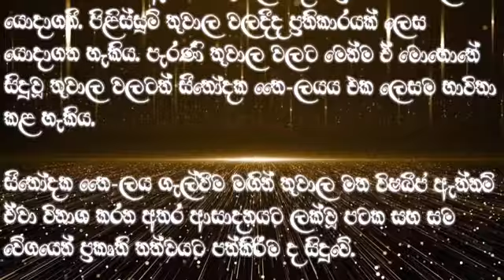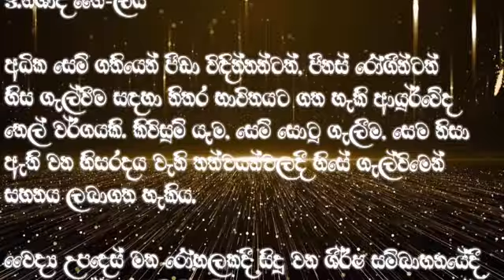ගෙදර තිබිය යුතු තෙල් වර්ග 2 කොටස | Hela Osu